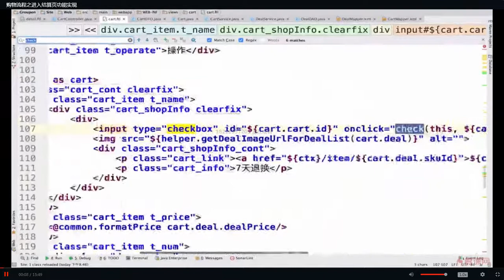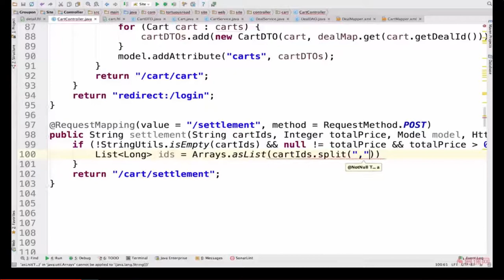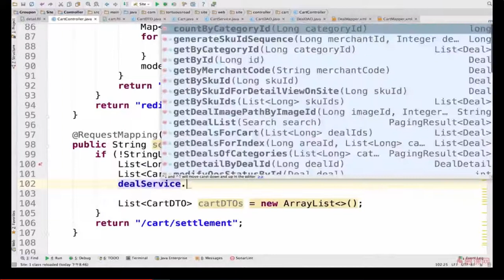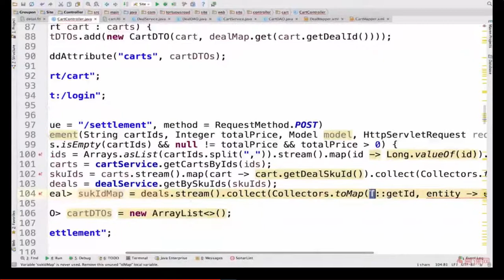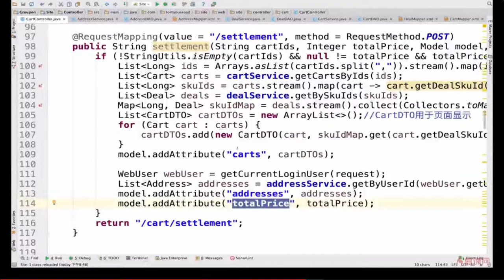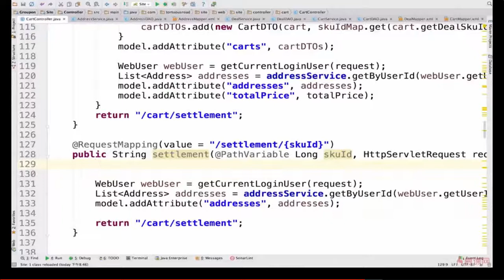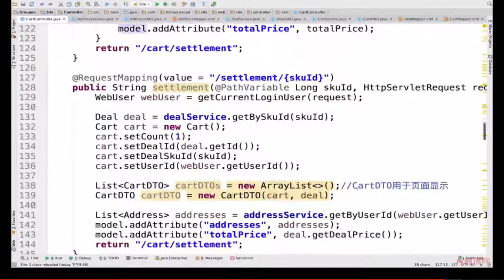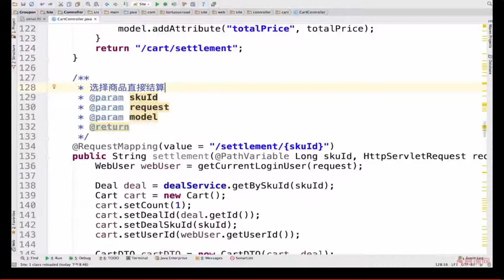8 4 购物流程之进入结算页功能实现